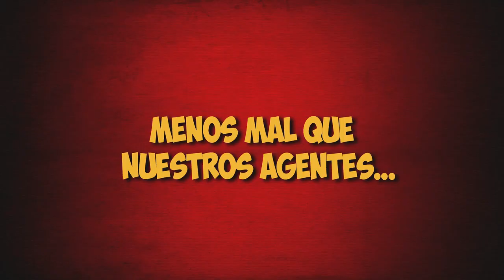Mortadelo y Filemón contra Jimmy El Cachondo - Trailer (HD)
Sinopsis: Los agentes Mortadelo y Filemón se ven obligados a hacer uso de toda su inoperancia para seguir sin resolver nada y sembrar el caos allá donde van. En esta ocasión, su inexistente capacidad será puesta a prueba sin éxito ninguno para dar con el paradero de Jimmy el Cachondo, un acomplejado maleante que tampoco despunta por su elevado coeficiente intelectual, pero que tiene su gracia. Su gracia es que lleva colgando en su helicóptero una bombita de neutrones picantes que pueden hacer ¡PUM! en cualquier momento. Y todo esto mientras Mortadelo y Filemón esconden en su propia casa a un testigo protegido peligrosísimo del que ellos mismos se tendrán que proteger si no quieren que la película se acorte drásticamente y termine antes de tiempo.

Director: Javier Fesser
Doblaje original: ?